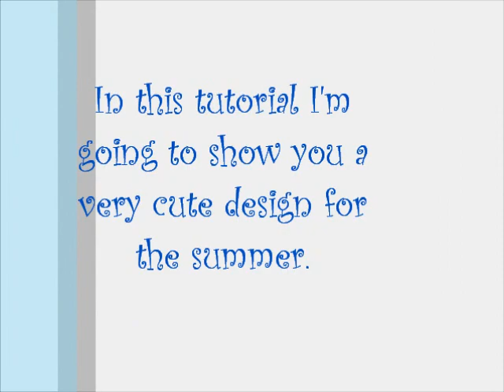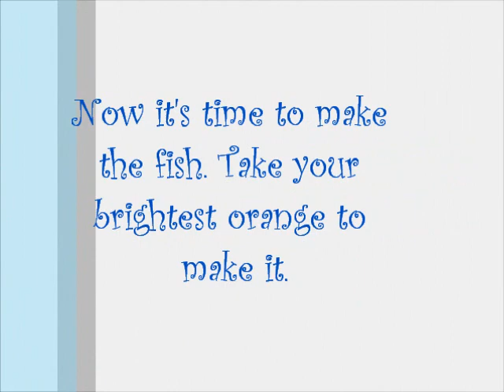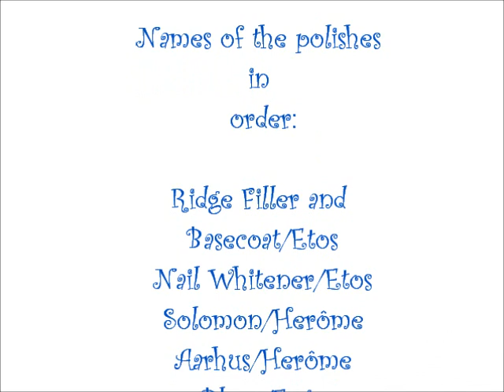Fish Nail Art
The dots are bubbles ;)